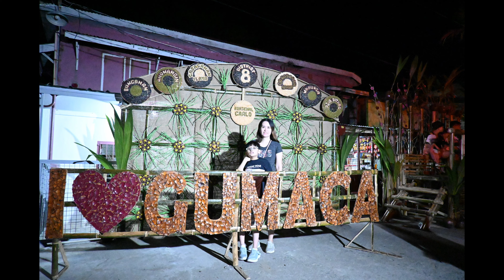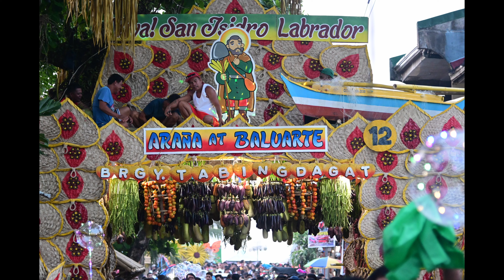Araña't Baluarte Festival May 2023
Arañat Baluarte May 10 - 15, 2023
Gumaca, Quezon
Feast of San Isidro Labrador

Araña is a Spanish word which means chandelier. During this festival, the produce or farm products like vegetables, root crops and fruits are arranged to form a chandelier. These vegetable or fruit chandeliers hang at the ceiling and sides of the Baluarte (the arc or posts at the entrance of every barangay) as decorations. Araña't Baluarte Festival is celebrated every year on May 15th, as a way of honoring San Isidro Labrador, the patron saint of farmers.